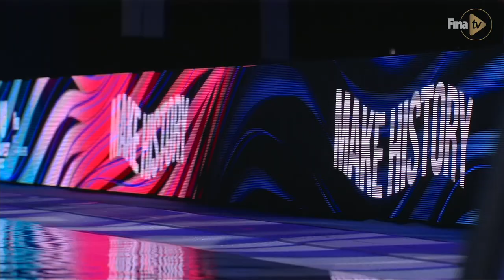HIGHLIGHTS DAY 15 | 19th FINA World Championships Budapest 2022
Let's relive the highlights of Day 15 at the 19th FINA World Championships in Budapest💪